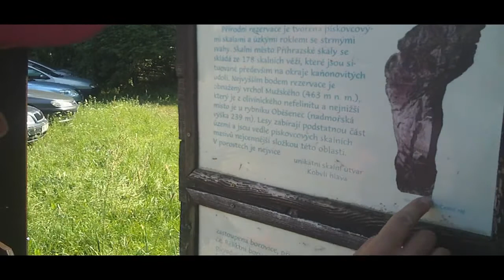HoraBorci na KOBYLA